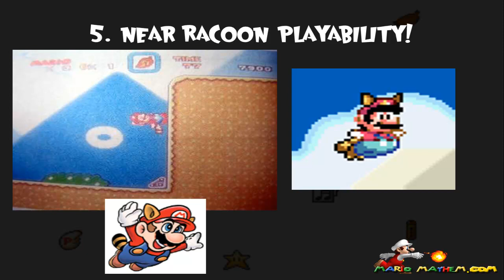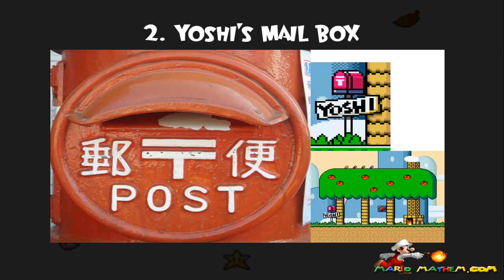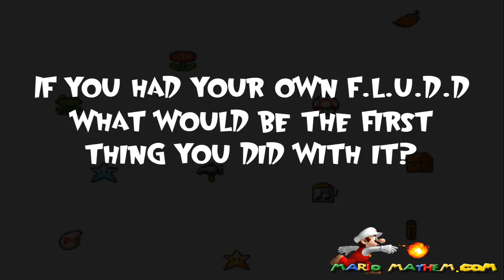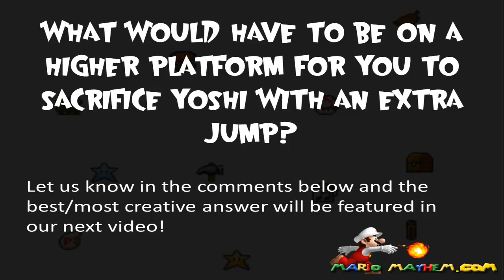8 fascinating Super Mario World facts and oddities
Did you know that this is Mr. Miyamoto's favourite Mario game? Imagine what else you don't know about this SNES classic!

Jump back to the 90's and learn about cut content, easter eggs and things you just probably didn't know about the Super Famicon classic Super Mario World!